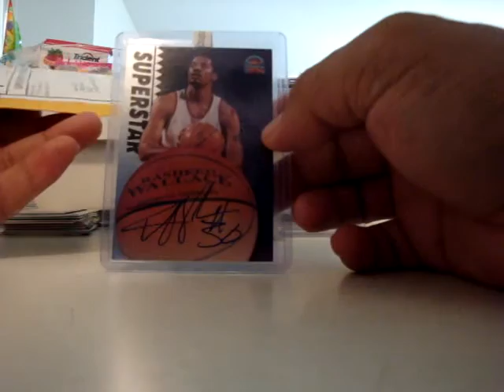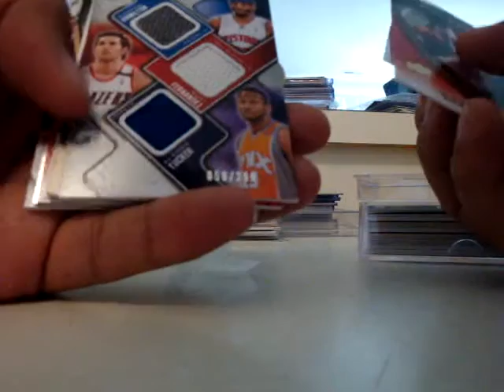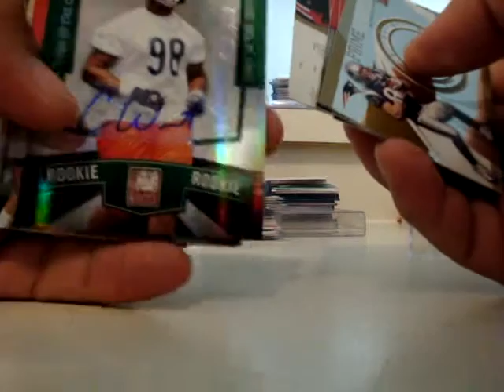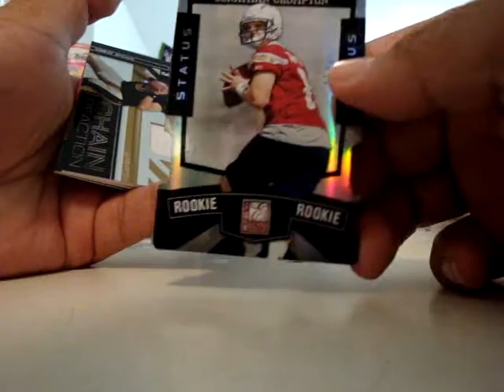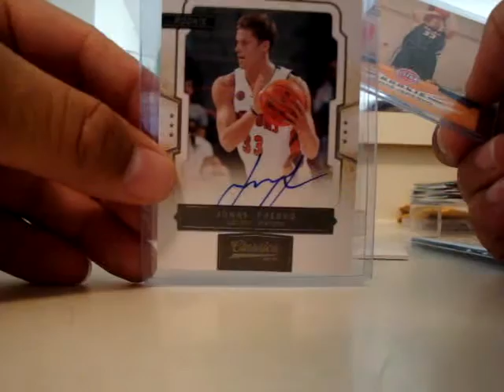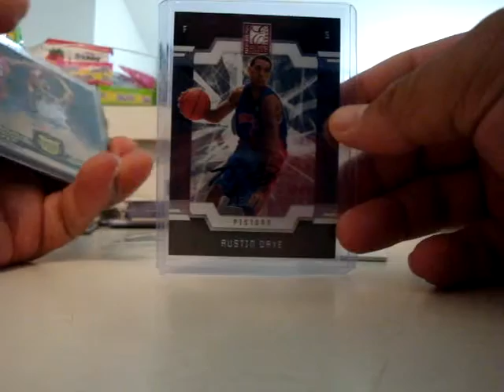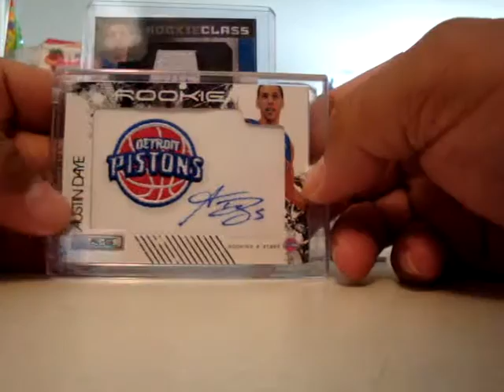Mailday (9/1/10) from eBay, RawRedBaboonAss, & apollo33moon33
Thanks for the trade Craig.